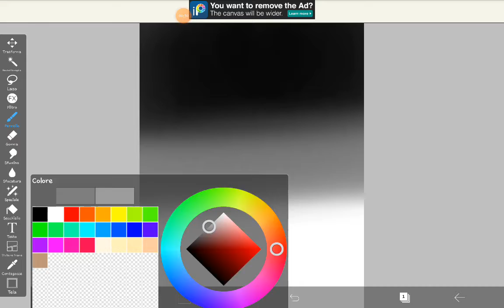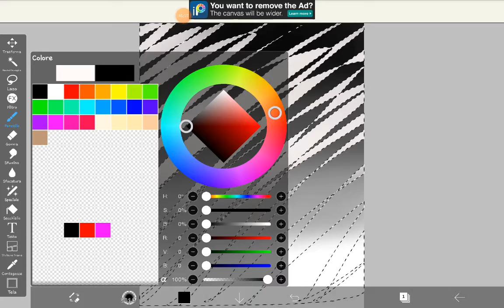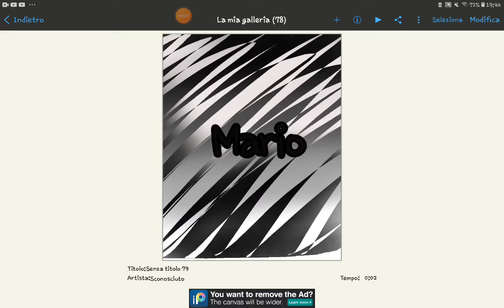ne volete uno anche voi?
Mi raccomando Commentate questo a questo video non altri così Mi potete dire il vostro nome i 5 o il 4 o il 3 o il 2 o il 1 magari una troppo vabbè Mi dite i colori e io me lo potrei fare Ditemi anche se ci volete il Lazo